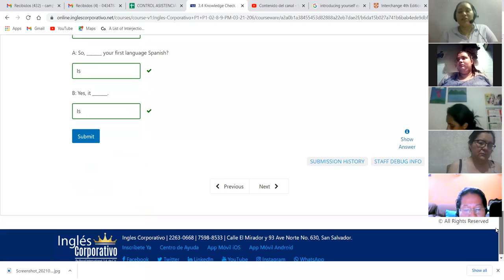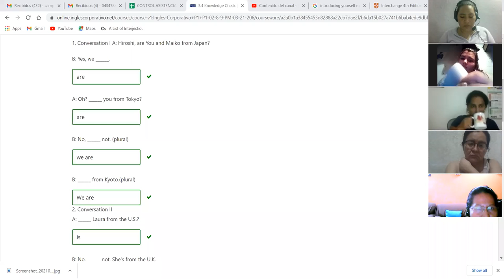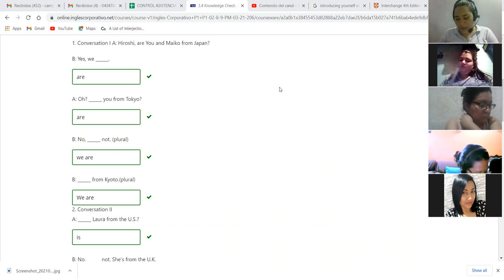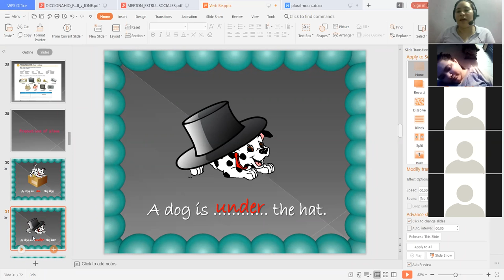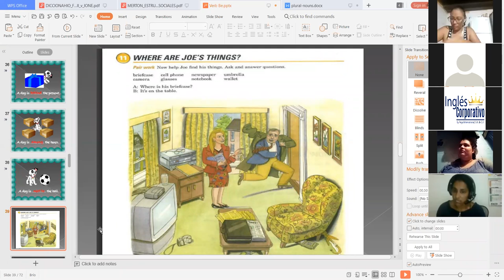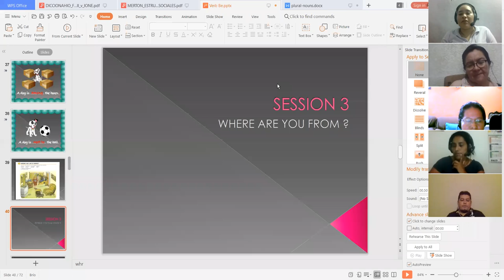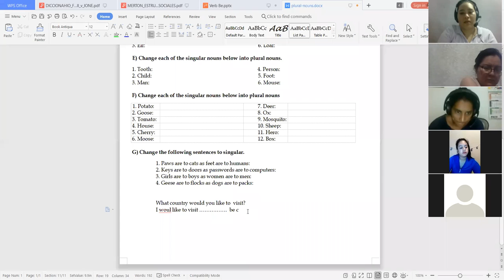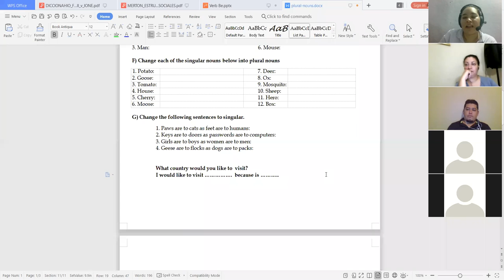Ingles Corporativo-What´s this Day 6